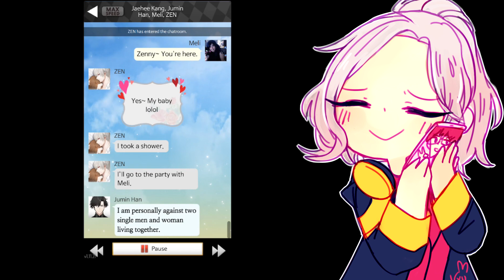MeliZ Plays: Mystic Messenger (REPLAY)-Zen Route[END]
★(ﾉ◕ヮ◕)ﾉ*:･ﾟ✧★

[★PERSONAL NOTES ★]